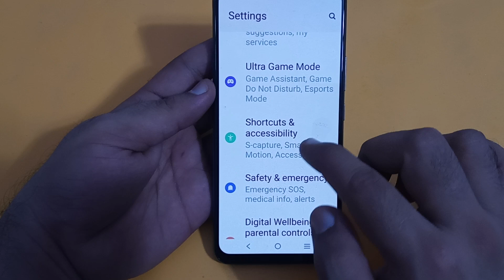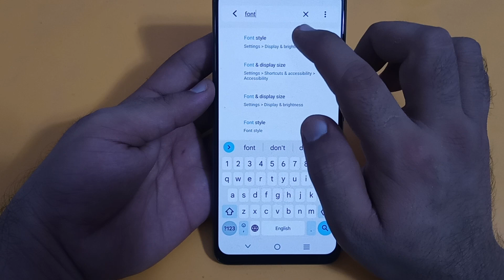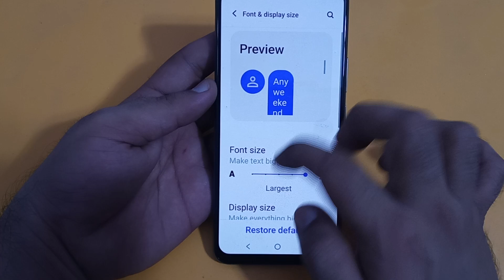font size setting Vivo x70 Pro, how to customise font size in Vivo x70 Pro